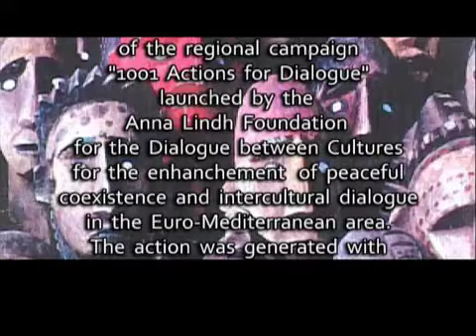Italy - ItaliaVista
From a Dialogue Action taking place in Italy